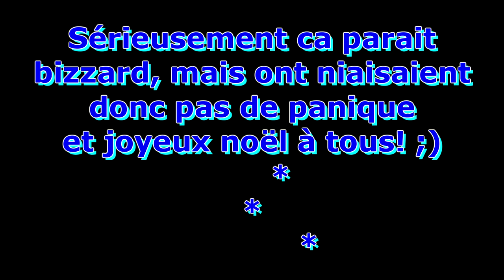Minecraft | Retour aux bases...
Vidéo
Description: J'ai déjà été bon LOL
Bon visionnage!
Chaîne
Ma chaîne:

Ma config:

Carte graphique: Asus GTX 970 OC
Processeur: Intel Core i5 4590K
RAM : Kingston HyperX 8Go
Carte mère: Asus Z97-K
Disque dur: WD Blue 1To
Power Supply: 600W
Système: Windows 10-64bits